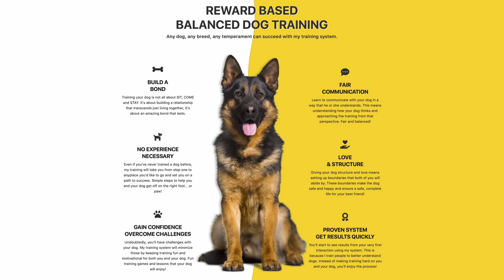The Right Way to Introduce Dogs and Control Excitement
The very worst thing you can do is meet two very excited dogs that don't know each other.  Especially if you introduce them nose to nose.  More dog fights start when dogs meet nose to nose than any other way.

In this video I'll show you the steps I use to control excitement in a very hyper dog and how I go a bout bringing other dogs into the picture.  Max is a very excitable AKITA (a breed known to be dog aggressive), I show Joe some skills to control his excitement in a positive way and focus that excitement back to Joe - and them use obedience and rewards to build a better relationship.  This is not about constant corrections, it is about a clear picture.